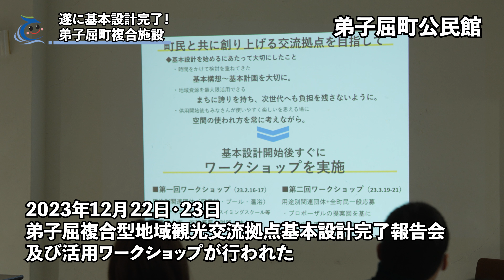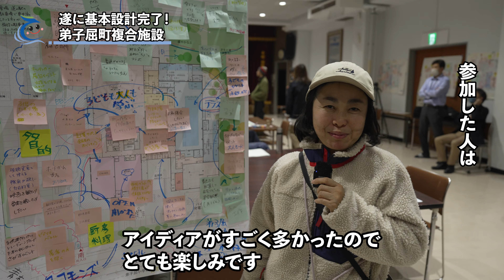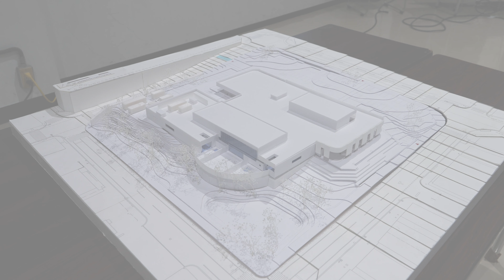どうなる！？中心市街地の複合施設‹弟子屈町公式ニュース ›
あけましておめでとうございます！今年も弟子屈町公式チャンネルをよろしくお願いします！

弟子屈町地域おこし協力隊　川上椋輔・高橋志学